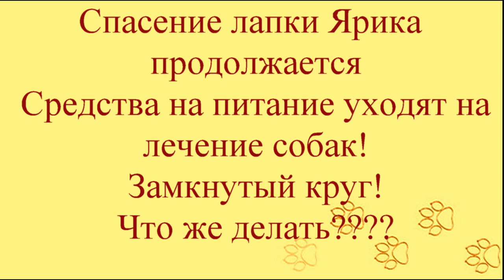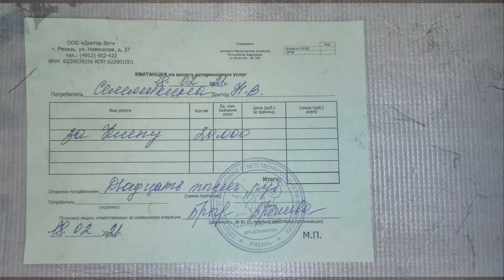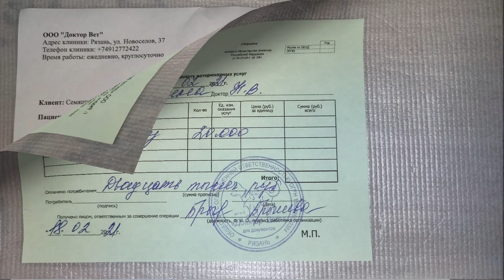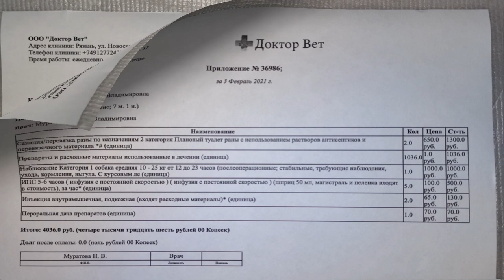Сутки сбитый пес лежал в снежной яме Спасение Ярика продолжается Yarik's rescue continues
Сутки сбитый пес лежал в снежной яме Спасение Ярика продолжается
For 24 hours the dog lay down in a snow pit.  Yarik's rescue continues
Друзья, здравствуйте! Желаем отличного настроения!
Сегодня в выпуске:
Спасение лапки Ярика продолжается.Видеоотчёт
Средства на питание уходят на лечение собак
Клепа и Венечка в клинике на лечении

Мы перед дилеммой: Кормить или лечить?
Вот в чём вопрос!!! ЗАМКНУТЫЙ КРУГ.

Каждые присланные 50 -100рублей
это возможность совместно спасать и лечить хвостиков!

Помочь  можно на реквизиты:
Карты Сбербанка
Visa: 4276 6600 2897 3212
Visa: 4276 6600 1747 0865
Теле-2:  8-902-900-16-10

АВТОПЛАТЁЖ!!!

Подключить услугу «Автоплатеж» можно несколькими способами:

1. Через сайт Сбербанка.
2. Через банкомат.
3. В отделении банка.
4. Через «Мобильный банк»

Мы проверили новую систему, деньги доходят отлично и без проблем:
1.Регистрация несложная, нужны телефон и почта. Полученный на телефон код ввести в нужное поле.
2.Чтобы  Правильно завершить Регистрацию, дождитесь прихода подтверждающего письма на  ВАШУ почту И ПРОЙДИТЕ по ссылке.
3. После подтверждения на почте - первый  денежный перевод
Данные получателя: MARIYA SEMYASHKINA
карты Сбербанка